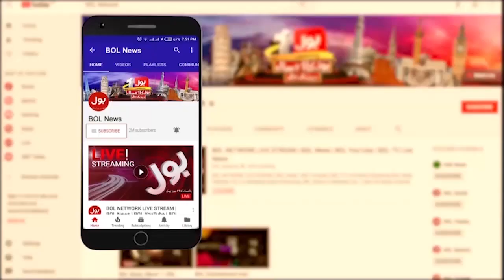Islamia University Scandal Big Blunder | Action Against Judicial Commission | Breaking News